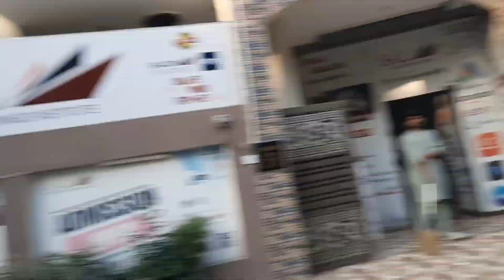Most Watching This Video||High Level This Vlog🤗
hit likes.

lots of  ❤️

daily blog
daily video